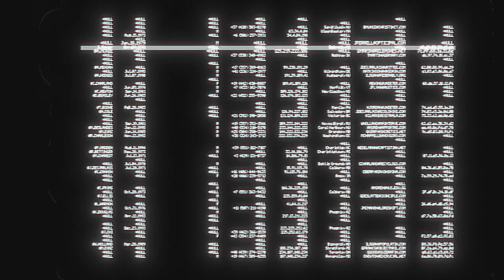Cyberpunk 2077: Gangs of Night City - The Board Game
Cyberpunk 2077: Gangs of Night City - The Board Game, created in cooperation with @CMONGames has officially launched on Kickstarter! 🎲

It mixes territory control with evolving, branching storylines that will guide you through the tumultuous streets of Night City. Check it out